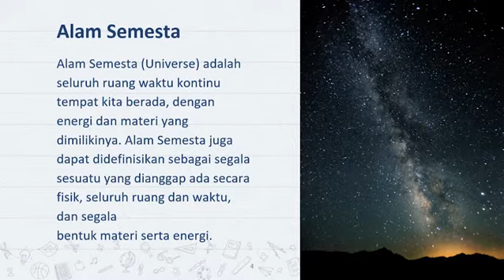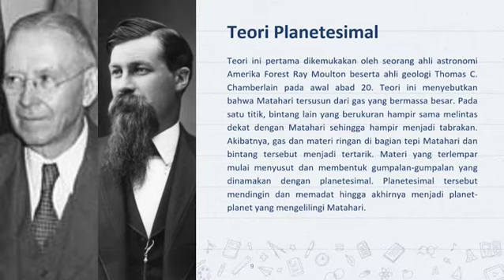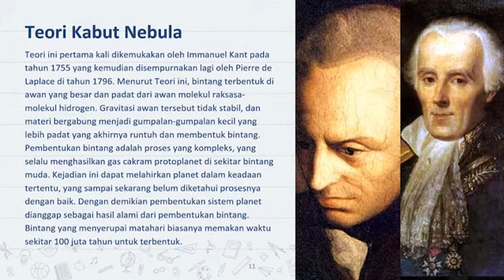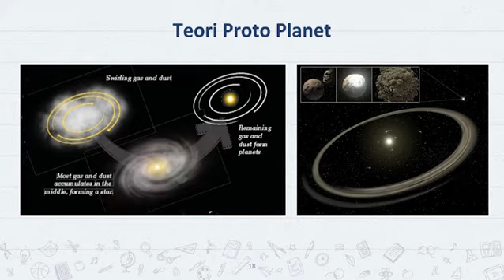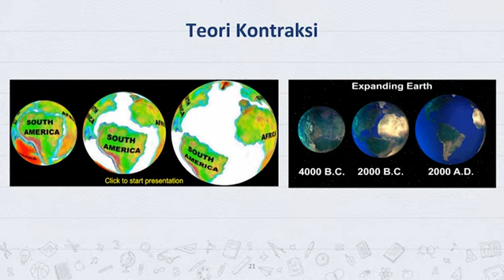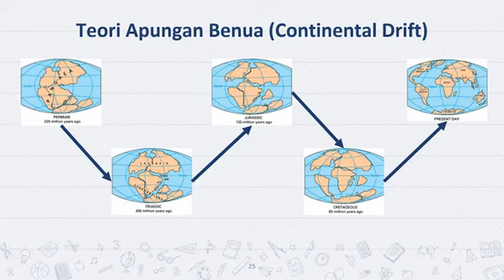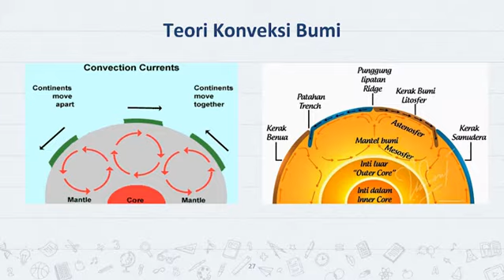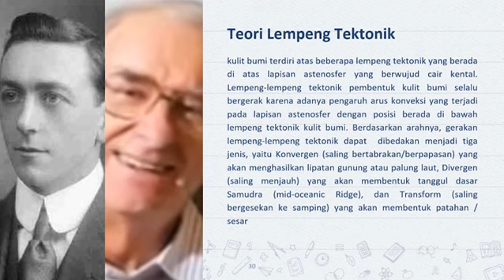Teori teori Pembentukan Alam Semesta dan Bumi (by. Muammar Auzan Gibran)